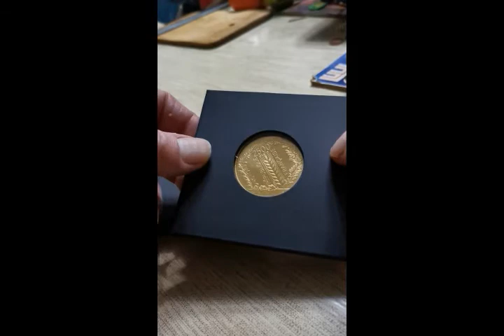Pièce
Pièce pour le bon coin